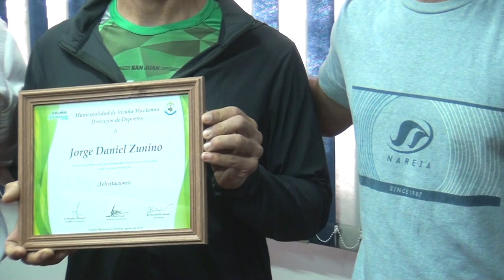ROBERTO CASARI MAURICIO ALBARRACIN EL MUNICIPIO RECONOCIO AL DEPORTISTA JORGE ZUNINO